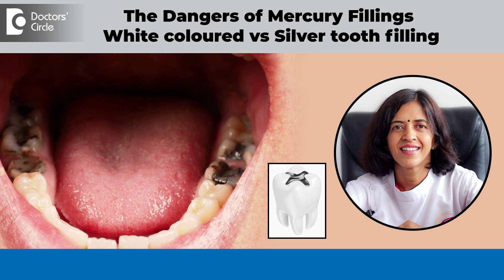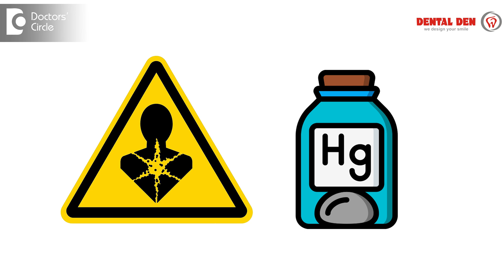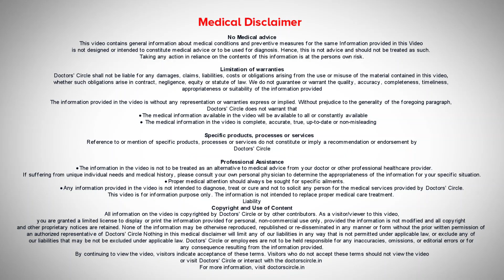Dangers of Mercury filling on Tooth | White vs Silver filling - Dr.Lakshmi Roopesh | Doctors' Circle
Dr. Lakshmi Roopesh| Phone 📞 : / 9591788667 (Online & in-person appointment can be booked online or by call) | Registration No. 17970 A Karnataka State Dental Council, 2006
| Consultant Aesthetic Dentistry, Implantology |  Dental Den, Hennur Main Road, Bengaluru, India
I would like to talk about amalgam fillings or what we call as mercury fillings. This mercury fillings are being used for more than a century but these days we are more aware of the harmful effects of mercury and how the mercury vapours can cause a long-term health hazard. So hence for a long time at least in my practice I haven't used mercury fillings for more than 15 years now. So mercury fillings has 50% of mercury in it which actually gives the strength to the filling. However mercury is a neurotoxin which can cause damage to the nerves according to the research. So this neurotoxin that is in the mouth as a mercury filling can slowly get leached into our system which causes health hazard. So though the science is still looking for more research on this. However why do we have to take a risk with something that we know is already a toxic for us and for our environment. So I would say or the Mercury fillings should be avoided if you doing a filling for the first time. However if you already have mercury fillings in your mouth the fillings needs to be evaluated whether they need a removal or not based on how big or small your filling is not necessarily all. Mercury fillings has to be removed because removing certain mercury fillings may indirectly lead to root canal treatment which might not be necessary for few more years. In case if the filling was left however like I said if you're going for a new filling do not go for a Mercury filling. Opt for a better filling resin filling that is or a tooth coloured filling which will again has a good strength and it is safer for you.

Dangers of mercury filling on tooth | Metal fillings in your teeth |What happens if cavities are left untreated |Dentist mercury filling removal |What happens when cavities are left untreated |Dental mercury removal |Mercury removal from teeth |Side effects of teeth fillings |What happens if you don't fill a cavity